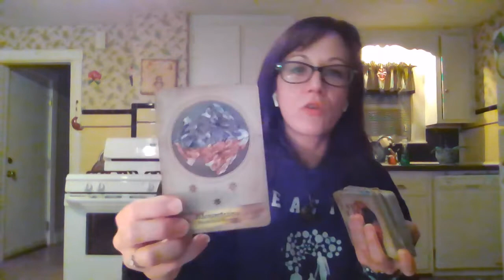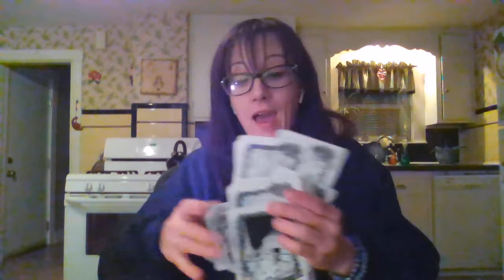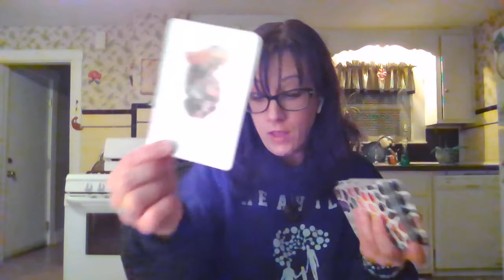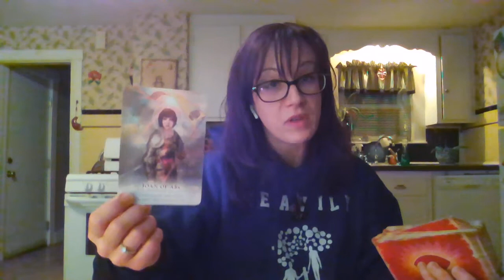Taurus General - Bringing in Marriage Material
I’m an Aries Sun, Leo Rising and Sag Moon, Aries Venus Decks used: Sun and Moon Tarot by Vanessa Decort Tarot of the Divine by Yoshi Yoshitani Millennial Tarot Daily Crystal Inspiration by Heather Askinosie The Higher Arcana Deck by Steph Buxton The Deck of the Bastard by Tarot by Seven The Enchanted Tarot by Amy Zimmer The New Era Elements by Eleanore F Pieper, PhD Tarot of the Cat People by Karen Kuykendall Angels and Ancestors Oracle Deck by Kyle Grey Japanese Myth Deck by Naoki Yamamoto The Pear Tree Oracle by Peony Archer The Seekers Lenormand by A.L. Swartz The Sola Busca Revisited by Tarot by Seven The Divine Feminine Oracle Deck by Meggan Watterson